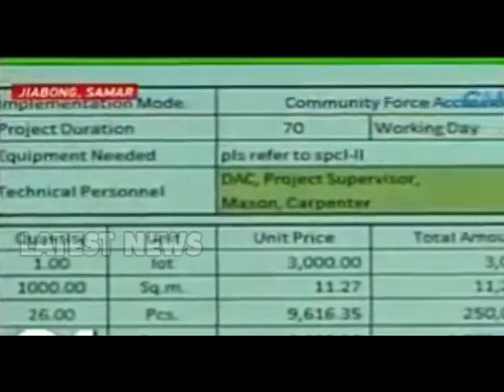Impormanti itinuro kung saan nagtatago si Is-nilon kaya ito nadali